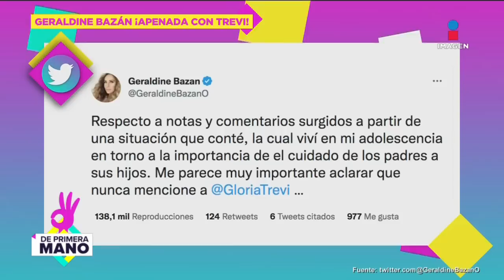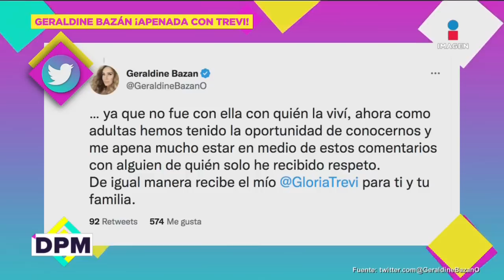Así fue cómo Geraldine Bazán se libró de las garras de Sergio Andrade | De Primera Mano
La actriz GeraldineBazán recordó cómo en su adolescencia se libró, por muy poco, de terminar en las garras de SergioAndrade.